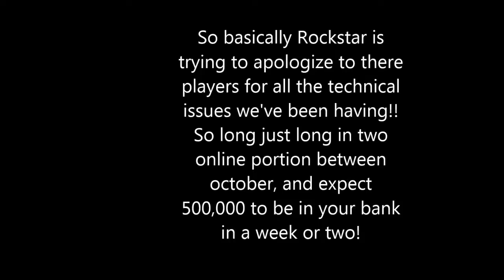GTA 5 Online: How to get 500k for FREE!! From Rockstar Package (gta v tips and tricks!)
Guide to getting 500k for FREE, so easy in gta online!!